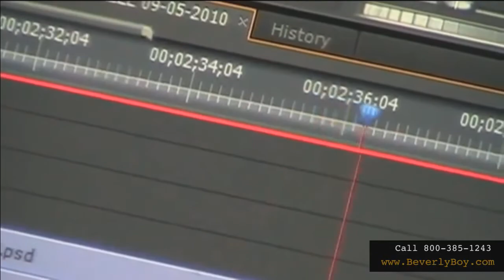We Luvv Rare Grooves 07 24 17 Guest Pat Cleveland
We Welcome to the Groove Studio Fashion Royalty Ms Pat Cleveland she initially attained success in the 1960s and 1970s and was one of the first African-American models within the fashion industry to achieve prominence as a runway model and print model. She started her career on the Ebony Fashion Fair Tour which led her to  meeting and working with many of the fashion industry's top enterprising people of the era, including Diana Vreeland and being photographed by Irving Penn, Steven Meisel, Richard Avedon and Andy Warhol [9][10] and briefly became a muse to Salvador Dalí.[11] She made her first appearance as a fashion model in American Vogue in June 1970, photographed by Berry Berenson [12] and the same year, appeared in the very first issue of Essence magazine.  she has also appeared on the covers of: Vanity Fair, Interview, Essence, Harper's, Cosmopolitan, Women’s Wear Daily, L'Officiel, The Sunday Times Magazine and GQ,The Pinnacle of her career may have been Battle of Versailles Fashion Show; where she one of a few black models to appear in the legendary fashion show. Today you can find her performing and singing a tribute to Josephine Baker along and she is an accomplished author with her current best selling book Walking with the Muses: A Memoir, covering her early life in Harlem and her career in the fashion industry.